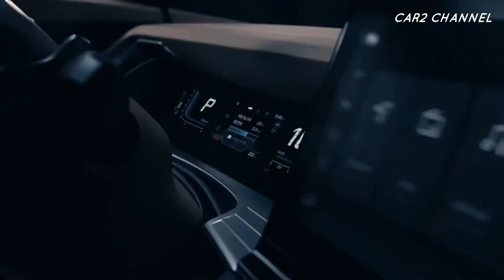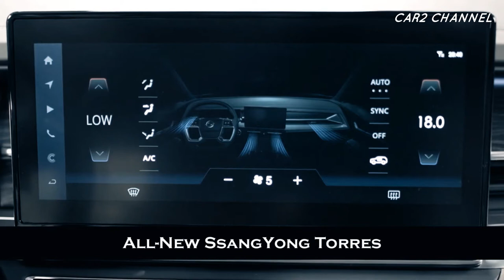SUV SsangYong Torres baru diumumkan untuk rilis 2023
Torres akan menjadi model all-electric kedua setelah Korando e-Motion dan akan berada di antara SUV Korando ukuran sedang dan Rexton yang lebih besar. Seorang juru bicara SsangYong mengatakan, "Langkah ini akan menciptakan segmen tambahan di pasar dan  membuka peluang baru bagi kami."
 Nama model baru ini terinspirasi oleh taman nasional Patagonia, Torres del Paine, dan pemandangan alam yang dimilikinya. SsangYong mengatakan  nama itu berkonotasi dengan rasa pelarian dan petualangan; sesuatu yang diharapkan akan diterjemahkan ke dalam desain dan fungsionalitas Torres yang baru.